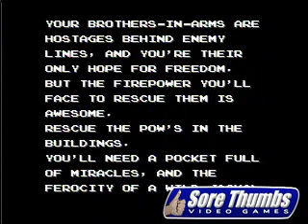NES Nintnedo JACKAL